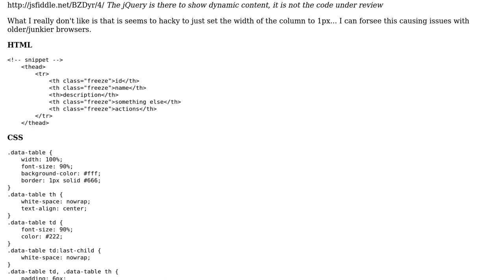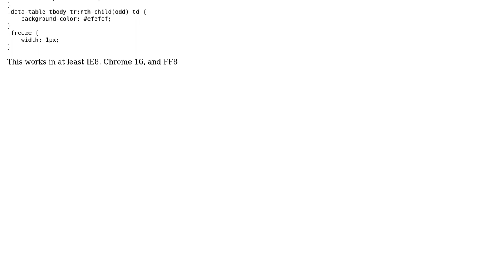Is this the best way to collapse a column width?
With thanks & praise to God, and with thanks to the many people who have made this project possible! You are responsible for your own actions.